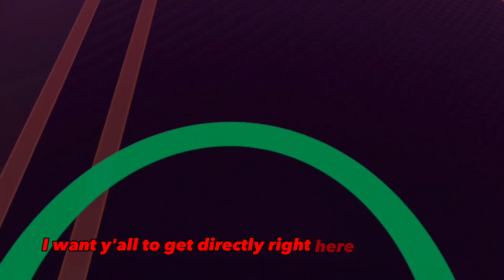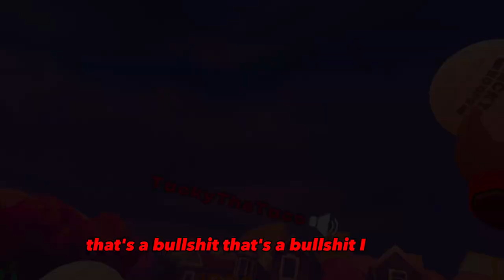Last To Leave The Blacktop Gets 100 BC